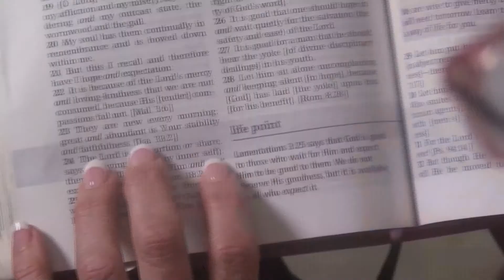In Good Comany With Dan and Pam Webisode 7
"In Good Company" is a syndicated show from the comfort of the Utter's Residence. Bringing you music and the word. Pam plays the piano and Dan sings with his commanding voice. Please enjoy and pass it on!